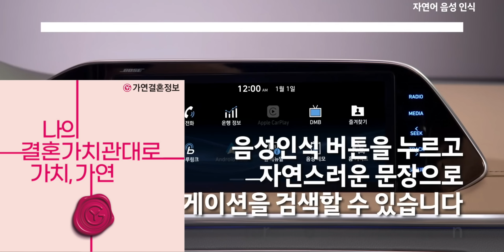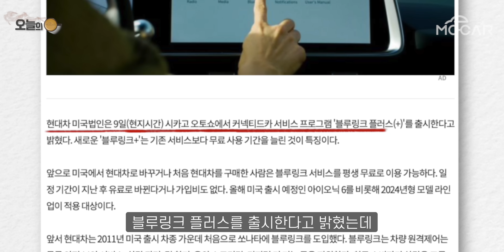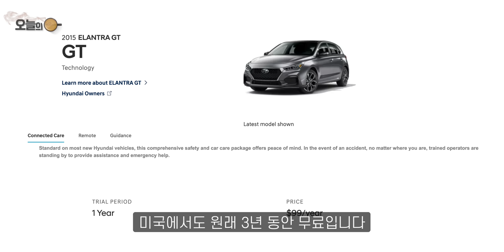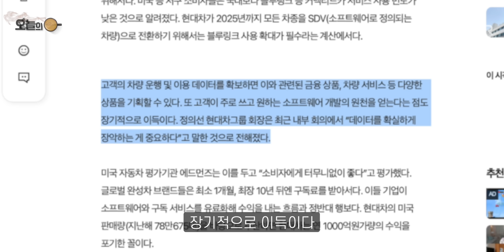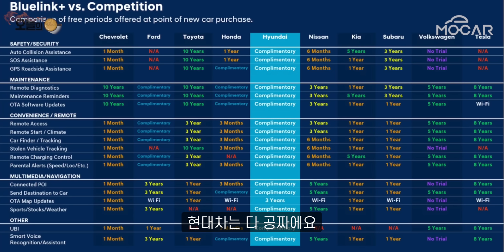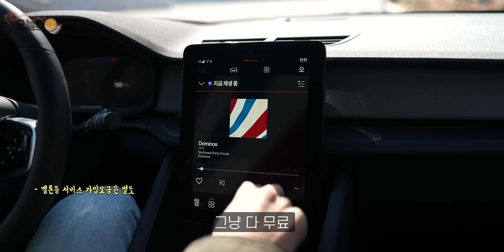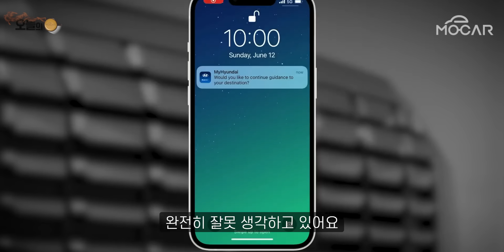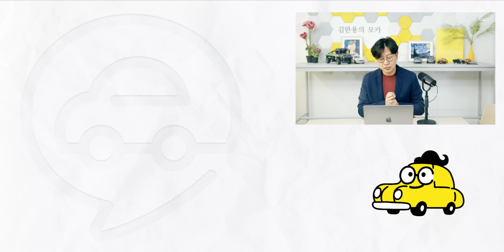현대차 블루링크 미국은 평생 무료, 국내는 11000원? 내수차별?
현대차 내수차별의 역사? 블루링크 미국만 무료...가 아니라, 스트리밍이 더 문제!
* 본 영상엔 가연결혼정보(주)의 광고가 포함 돼 있습니다.